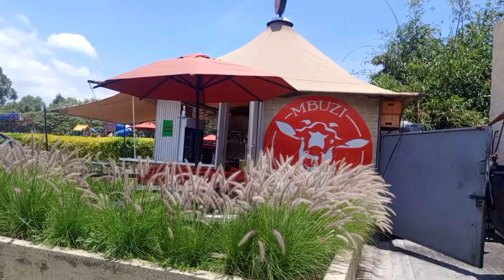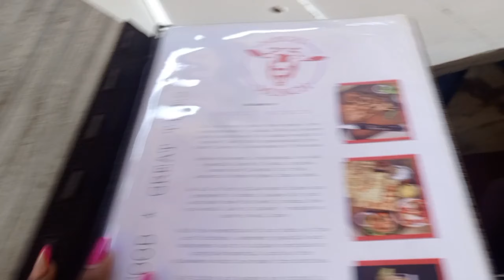Catching up with life🥰//Come with me for a lunch date with a friend 🥳//Phylis Kungu